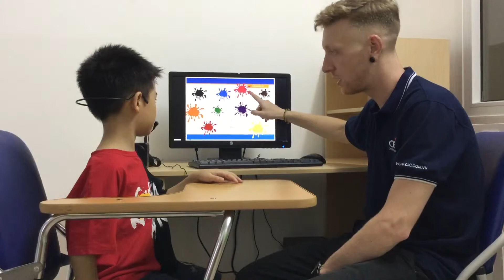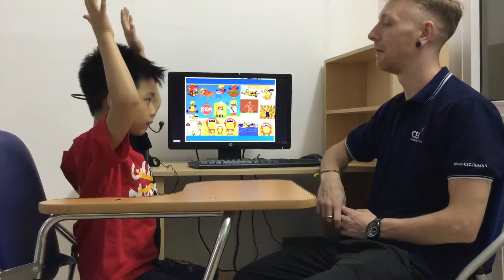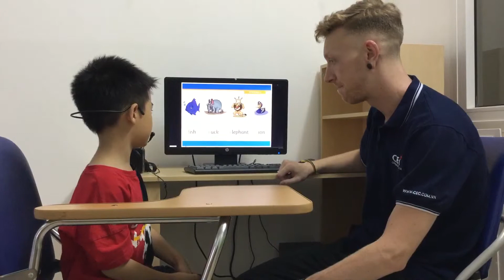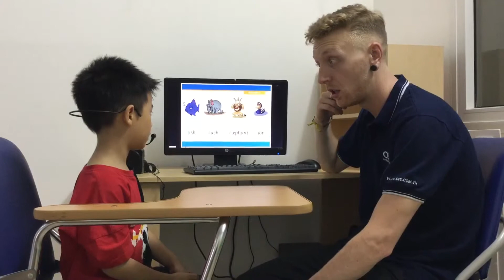CEC | Test in June | 2019 | Class KG2-M20 | Bao Nam